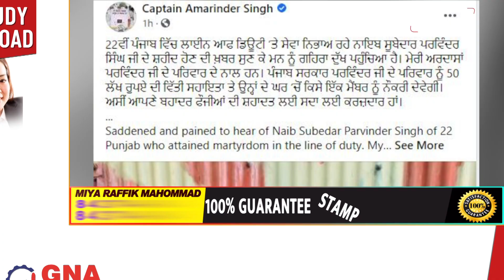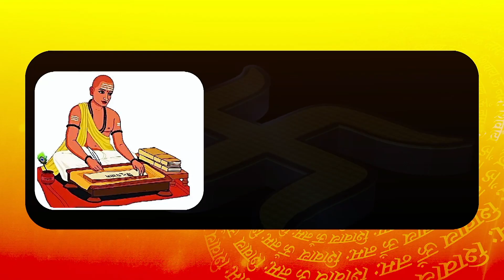Leh में शहीद हुआ Punjab का जवान, CM Captain ने किया परिवार के लिए बड़ा ऐलान